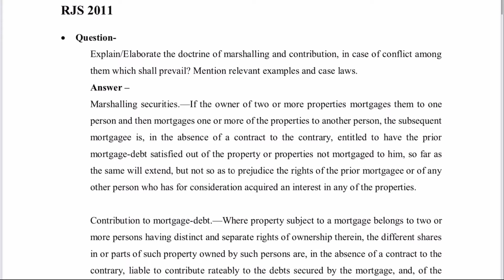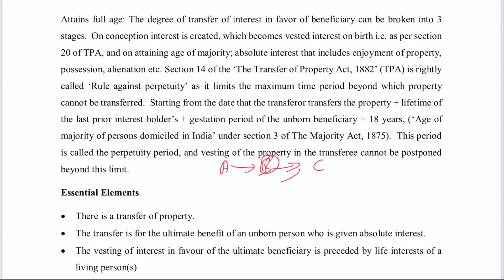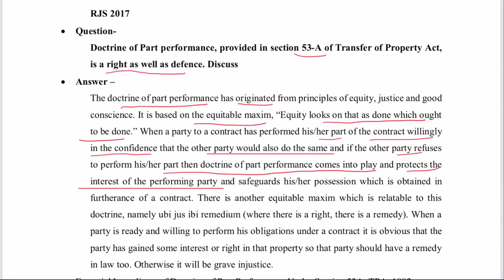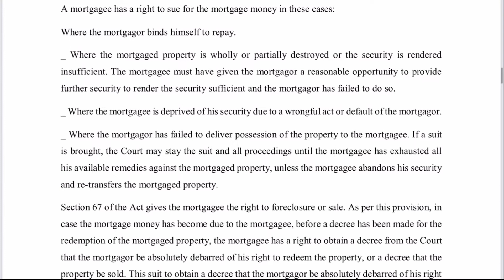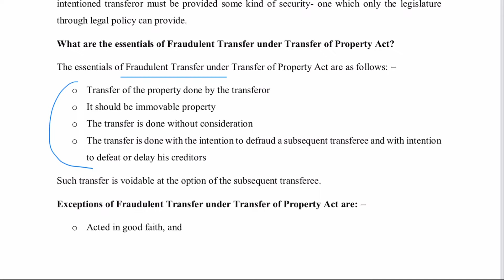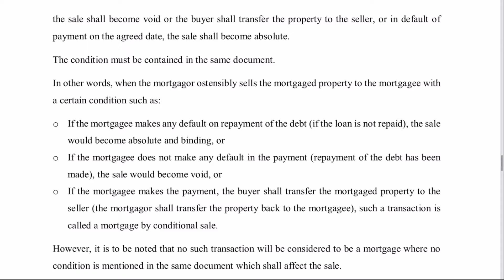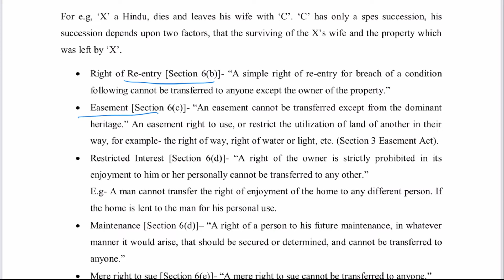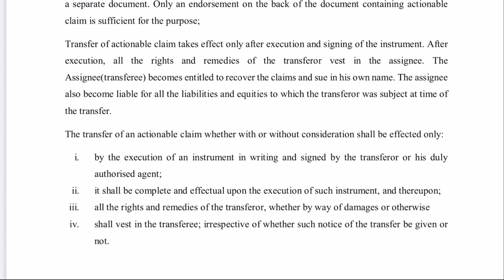Questions of TRANSFER OF PROPERTY ACT -Mains Exam of DELHI JUDICIAL SERVICES 2022, RJS and MPCJ 2022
IN this video, We have provided you the potential questions for MAINS EXAMINATION of Delhi Judicial Sevices, Rajasthan, and MP Judicial services for the Subject of Transfer of Property Act. FULLY discussed with Provisions.
If the video is not clear, please play in HD.